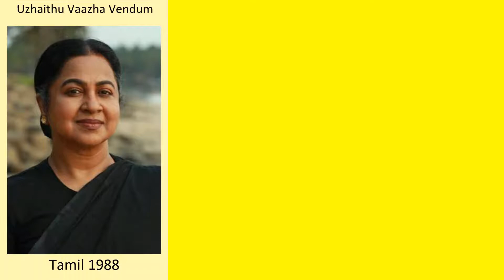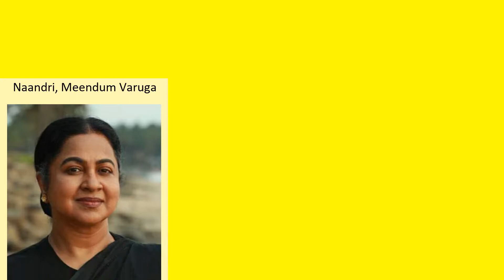Radhika Sarathkumar Full Movies List | All Movies of Radhika Sarathkumar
Full Movies list of Radhika Sarathkumar

Find the list of movies by Radhika Sarathkumar you can find more information, movie trailers, posters, reviews, youtube links in below link.

Mr. Local -- Radhika Sarathkumar as Manohar's Mother

Ittymaani: Made In China -- Radhika Sarathkumar as Plamoottil Annamma

Raja the Great -- Radhika Sarathkumar as Constable Anatha Lakshmi

Lal Baadshah -- Radhika Sarathkumar as Mrs. Ranbhir Singh

Pasumpon -- Radhika Sarathkumar as Durairasu Thevar's daughter and Kathiresan Thevar's wife

Naane Varuven -- Radhika Sarathkumar as Dr. Radhika

Idhu Unga...